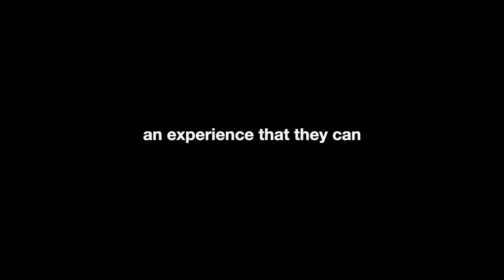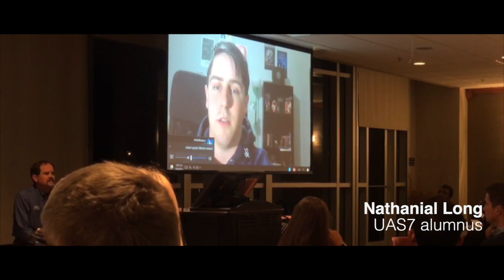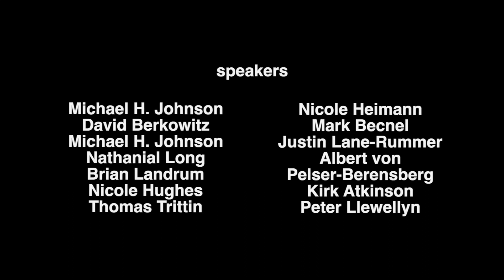Employability (Made) in Germany, Huntsville, AL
UAS7 celebrates "Deutschlandjahr 2019”! On January 31 we kicked off the Year of German American Friendship at the University of Alabama in Huntsville.
Please enjoy our video summary of the event about transatlantic applied science opportunities, featuring the University of Alabama in Huntsville, Bremen City University of Applied Sciences, program alumni, German business representatives and many more speakers, such as the Honorary Consul Michael Johnson and Nicole Heimann from the German American Chamber of Commerce in the Southern United States.

Video footage: Radio Bro Corporation
Editing: Rebecca Poell, Munich University of Applied Sciences

All speakers:
David Berkowitz, UAH
Michael H. Johnson, Honorary German Consul in Alabama
Nathanial Long, UAS7 alumnus
Brian Landrum, UAH
Nicole Hughes, UAH
Thomas Trittin, HSB
Nicole Heimann, GACC South
Mark Becnel, Radio Bro Corporation
Justin Lane-Rummer, BOCAR US Inc
Albert von Pelser-Berensberg, REHAU automotive LLC
Kirk Atkinson, abatAdah Group Inc
Peter Llewellyn, Siemens PLM

Hosts:
UAS7
HSB Hochschule Bremen
University of Alabama in Huntsville

DWIH New York
Wunderbar Together